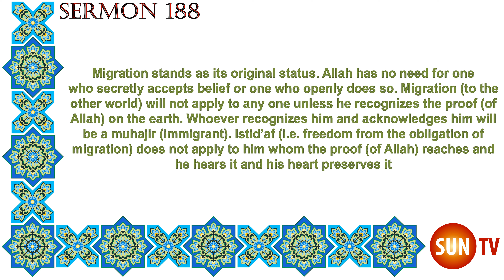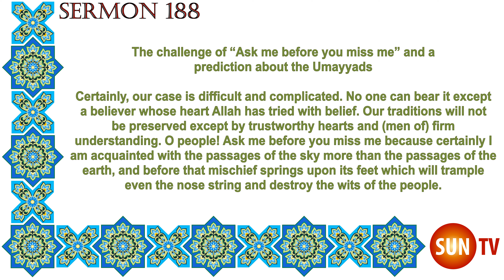Peak of Eloquence Nahjul Balagha By Imam Ali ibn Abu Talib - English Translation - Sermon 188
Steadfastness versus a Transient Belief

One belief is (conviction) which is firm and steadfast in the hearts. Another remains temporarily in one’s heart up to a certain period of time. If you were to acquit (yourselves) before anyone, you should wait till death approaches, for that is the time limit for being acquitted.

Migration stands as its original status. Allah has no need for one who secretly accepts belief or one who openly does so. Migration (to the other world) will not apply to any one unless he recognizes the proof (of Allah) on the earth. Whoever recognizes him and acknowledges him will be a muhajir (immigrant) . Istid’af (i.e. freedom from the obligation of migration) does not apply to him whom the proof (of Allah) reaches and he hears it and his heart preserves it.187

617

The challenge of “Ask me before you miss me” and a prediction about the Umayyads

Certainly, our case is difficult and complicated. No one can bear it except a believer whose heart Allah has tried with belief. Our traditions will not be preserved except by trustworthy hearts and (men of) firm understanding. O people! Ask me before you miss me because certainly I am acquainted with the passages of the sky more than the passages of the earth, and before that mischief springs upon its feet which will trample even the nose string and destroy the wits of the people.